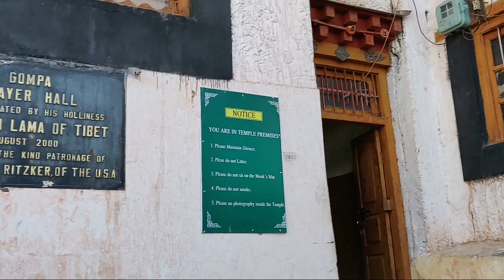KEY MONASTERY | Biggest Monastery of Spiti Valley | Vlog#9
Mukesh Sharma

Gud Morning Friends, Namaste...

Hey friends, Mukesh Sharma this side & thanks alot for watching my videos.